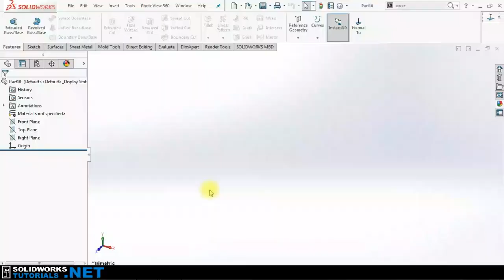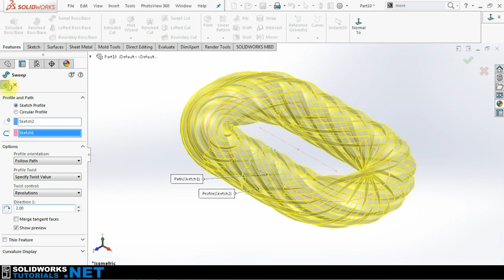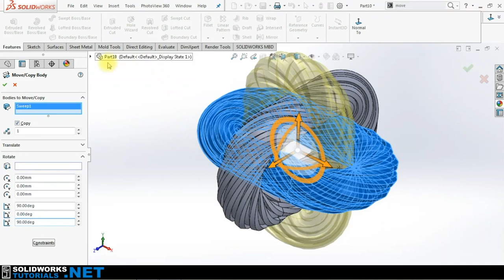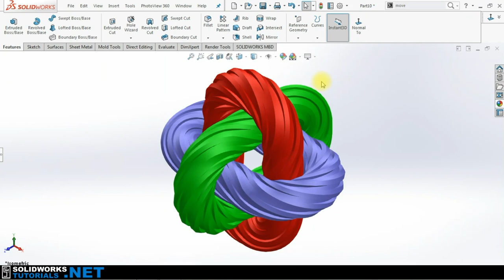SolidWorks Tutorials- Building part from drawing-Part#4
If you want to start learning SOLIDWORKS with me.

After that, you can consider checking out my ultimate SolidWorks Course.

to get loads of free SolidWorks blog tutorials for beginners, intermediates and professionals.  This video is tailored to beginners and intermediate users who want to take the Software for a spin on their own pretty fast.

This is a new series for beginners to create parts from drawings step by step. Your feedback is most welcome.